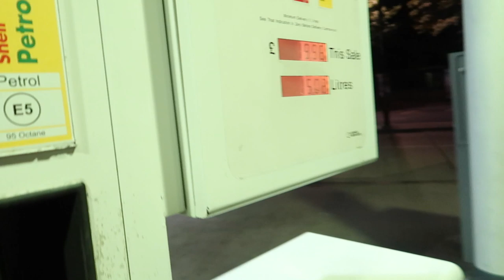POLICE CHASE (CAR CRASH) DRAG RACE!!!! (GONE WRONG)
POLICE CHASE (CAR CRASH)
POLICE CHASE